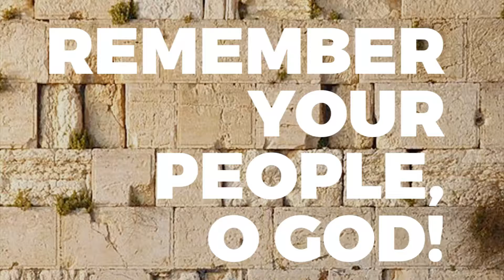Neh13 - Evil in the House of God